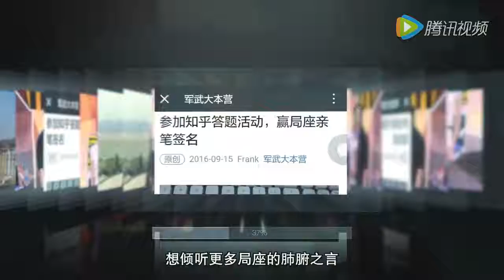看了那么多抗日剧，你会扔手榴弹了吗？